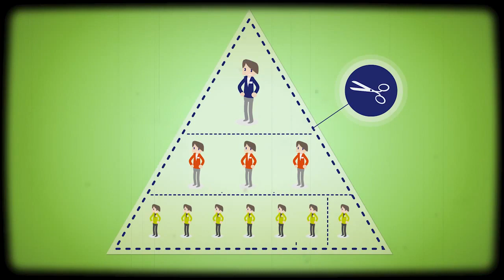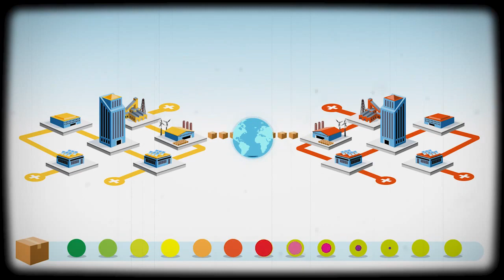نظام التصنيع الرشيق : اللين